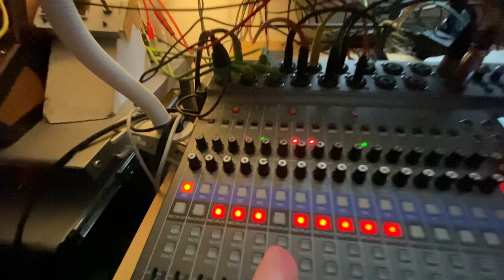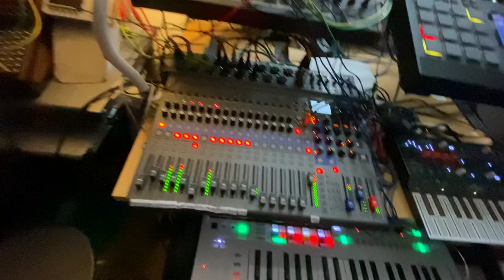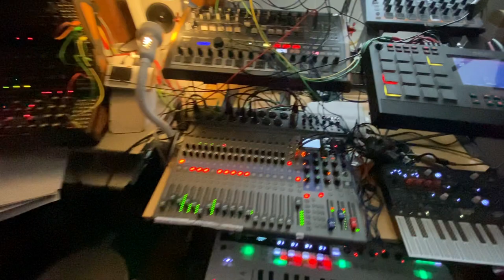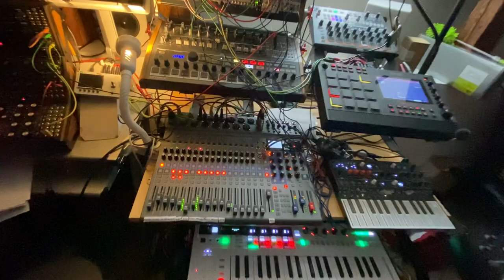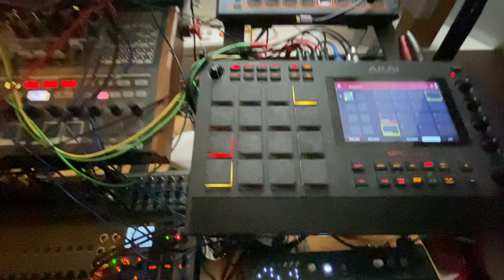Easter Altitude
I almost named this jam "Easter Attitude" but it would have been inappropriate and potentially blasphemous. I switched to "Altitude" as Easter is a day to remember the Resurrection and how one could reach new heights attempting to revive the best he ever was or as motivated to become. HAPPY EASTER, FRENS!